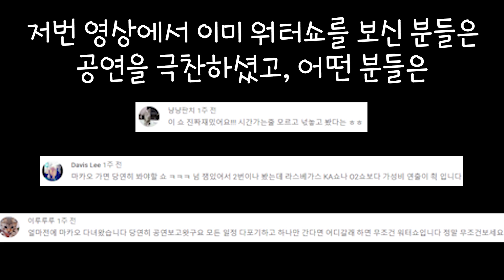[마카오 워터쇼] 주요장면 10분 (물속에서 대형 선박이 ㅎㄷㄷ;) ★소름주의★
현)마카오 여행정보｜일상｜맛집｜요리｜중국어  유튜버 "마카오권"
【주 1~2회 업로드 / 금 저녁 6시 고정 업로드】